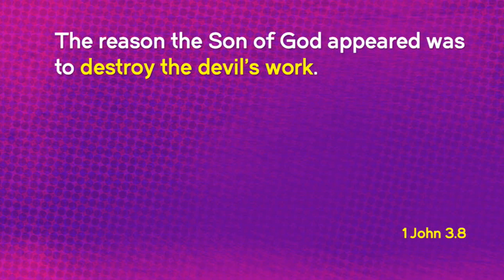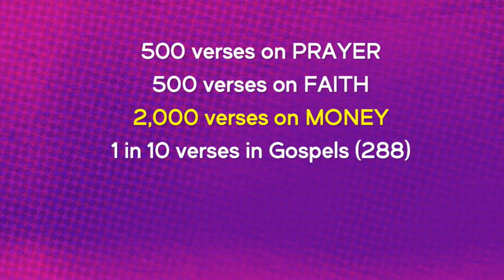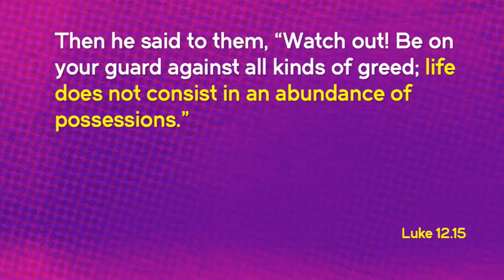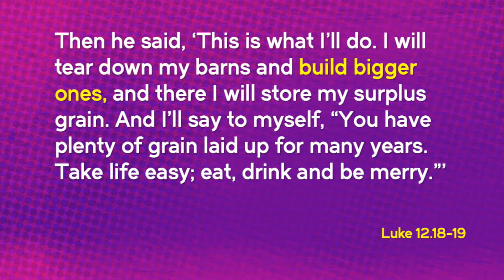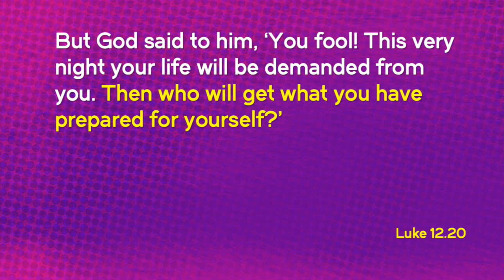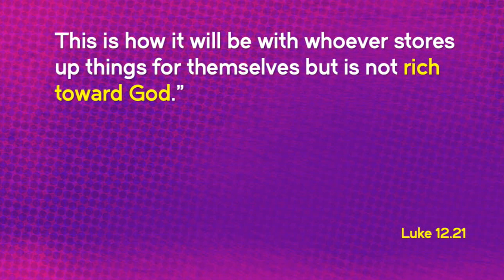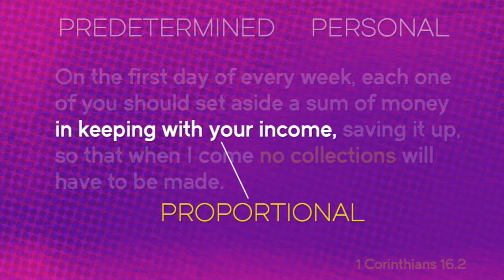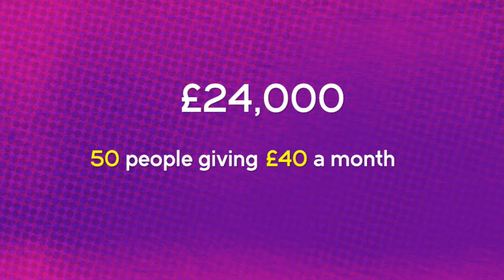Jesus vs Greed | Philip Jinadu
Jesus had more to say about money than almost any other subject. Why is this and what does it mean for us?